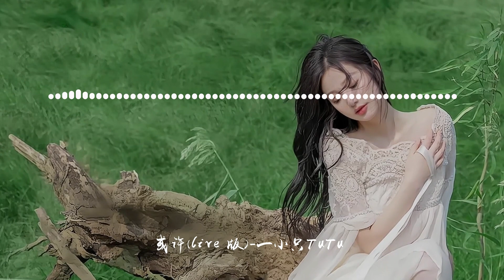或許(live 版)-一小只TuTu【我害怕我自己 害怕我自己 會提前忘記你 所以保持清醒】【HKMG】maybe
❖歌詞在下面❖
或許(live 版)-一小只TuTu
詞：鄭誌宏
曲：鄭誌宏
編曲：閔成偉
吉他：潘春宇
和聲：化十
混音：李藝皓
製作人：鄭誌宏/閔成偉
出品：凹凸快音樂
空氣都變安靜
我還沒發現我用錯詞語
目光都在聚集
我才尷尬的慢慢說明
原來我曾這麽用心
總把你放在第一名
怕你會反感
怕你會受委屈
我害怕我自己
害怕我自己
會提前忘記你
所以保持清醒
害怕你只出現
在我的夢裏
分開時的樣子
我還假裝堅定
說我從今天起
不會再想起你
所以就當做你
從來沒被我提起
空氣都變安靜
目光都在聚集
怕你會反感
怕你會受委屈
我害怕我自己
害怕我自己
會提前忘記你
所以保持清醒
害怕你只出現
在我的夢裏
分開時的樣子
我還假裝堅定
說我從今天起
不會再想起你
所以就能把你
把你藏在我心底